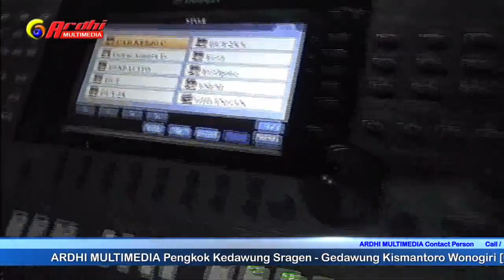AULIYA NADA™ ★ Aku Cah Kerja - Wulan ★ Kikis 2018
AULIYA NADA™ ★ Music Entertainment Bandung Kikis
Live @ Bandung Kikis Gedawung Kismantoro 21 - 22 Juni 2018
Video by ARDHI™ Multimedia Kismantoro Wonogiri
Audio by TITO™ Sound System Purwantoro Wonogiri